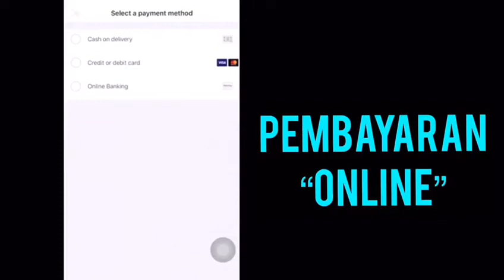Cara Penggunaan Aplikasi Food Panda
Hai Semua🙋‍♂️🙋🏻

Pernah dengar tak pasal Foodpanda? Foodpanda ni adalah aplikasi yang boleh digunakan untuk memesan makanan secara dalam talian. Almaklum la, sejak PKP ini ramai Yang lebih gemar memesan makanan secara dalam talian berbanding walk-in terus ke tempat tersebut. Aplikasi ini memudahkan dan menjimatkan masa anda.

Bagi yang tak tahu lagi mcam mana penggunaan aplikasi ini, video berikut adalah cara-cara yang boleh anda praktikkan.